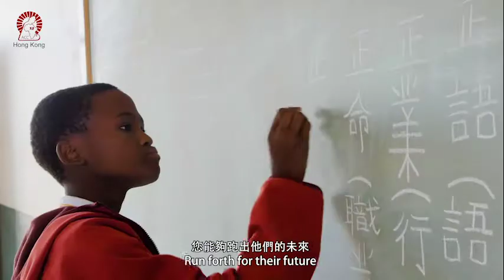《ACC 沙漠挑戰極限慈善跑2019》-宣傳片2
《ACC 沙漠挑戰極限慈善跑2019》 🏃🏿‍♀️🏃🏿‍♀️🏃🏿‍♀️
現已開始接受報名.！ 所籌得款項將作為非洲ACC院區建設以及基本設施經費，包括太陽能計畫預計凈水設施等項目，您的贊助將為孩子帶來更完善的成長環境，讓他們繼續健康成長！